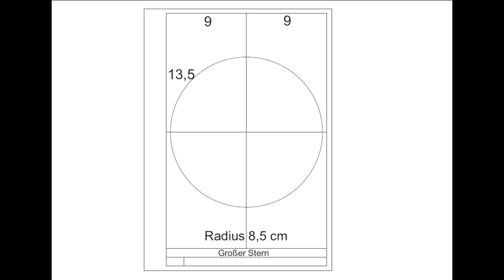Großer Stern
Das ist die Präsentation zum Arbeitsblatt Großer Stern